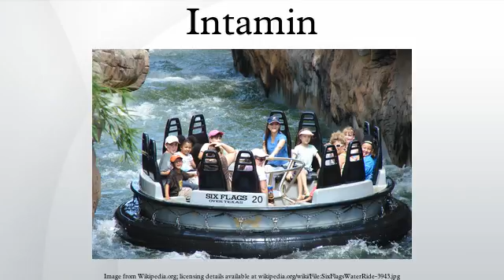Intamin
Intamin Worldwide is a designing and manufacturing company in Wollerau, Switzerland. It is best known for creating thrill rides and roller coasters worldwide. The U.S. division of the company is located in Glen Burnie, Maryland, and is headed by Sandor Kernacs. The Intamin brand name is an abbreviation for: INTernational AMusement INstallations. The company distributes approximately 5–7 roller coasters from their workshops in Switzerland and Glen Burnie each year.
Intamin is a major player in the amusement park attractions industry, supplying some 22 different styles of rides to a variety of parks. Their first roller coaster installation was Jr. Gemini, a roller coaster at Cedar Point in 1979. Since then they have installed a total of 70 coasters in several countries around the globe. They designed and built the first "river rapids ride" known as "Thunder River" based on the idea supplied by Bill Crandall, a past General Manager at the now defunct AstroWorld. Intamin also marketed the first Freefall experience and the first Drop Tower.